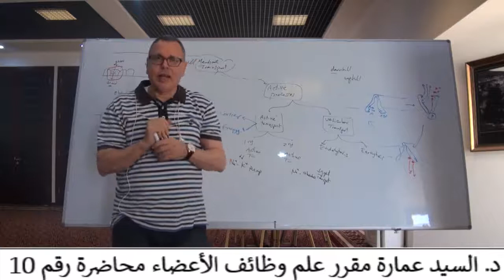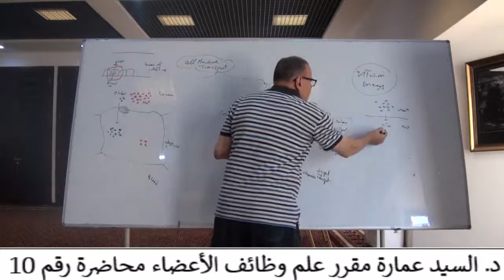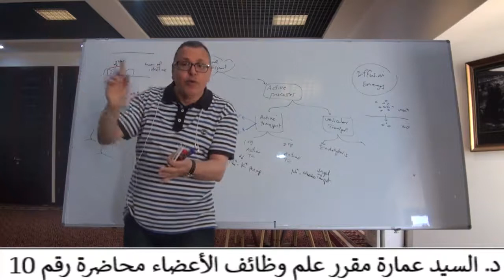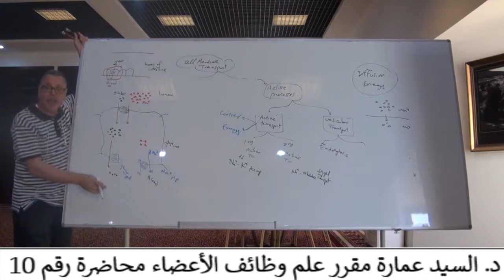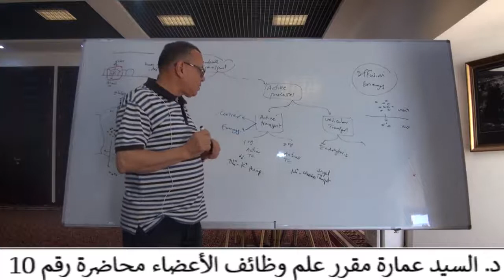10- Secondary active transport / general physiology / دكتور سيد عماره